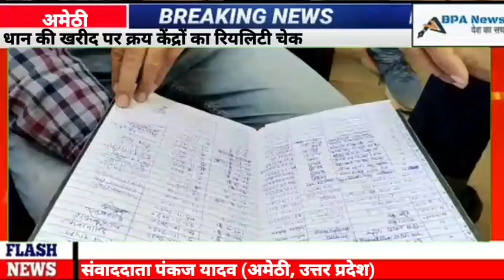धान की खरीद पर क्रय केंद्रों का रियलिटी चेक।